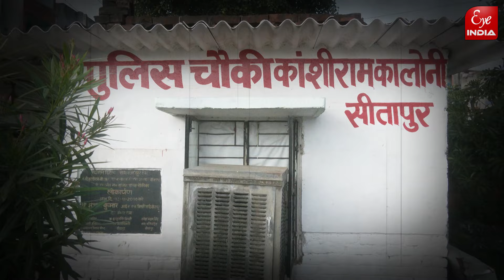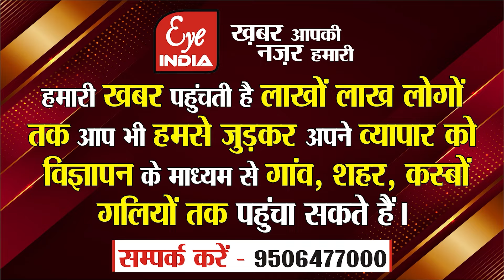Sitapur-बिजली विभाग ने काशीराम कालोनी में मारा छापा तो क्या देख रह गये दंग, मचा हड़कंप ?